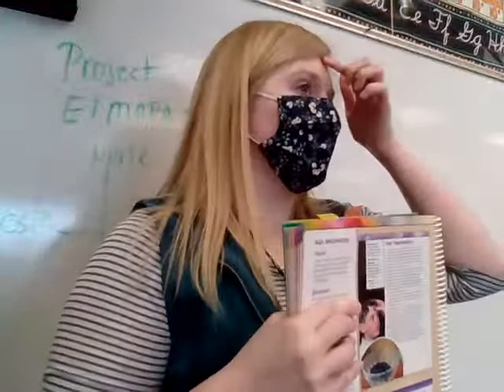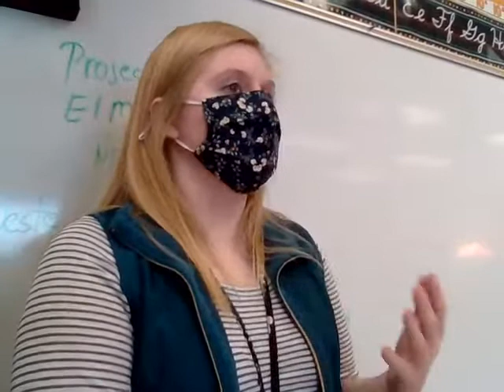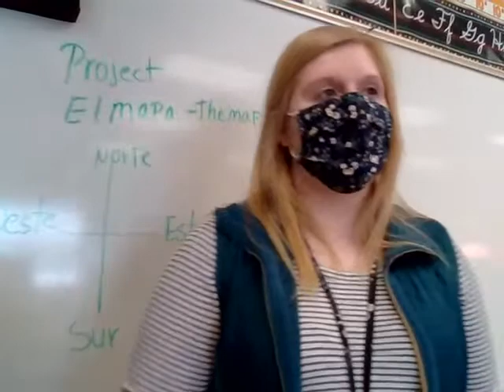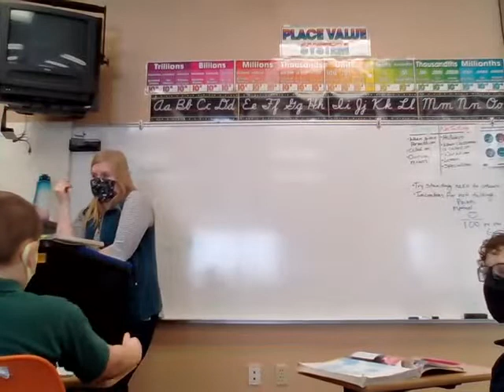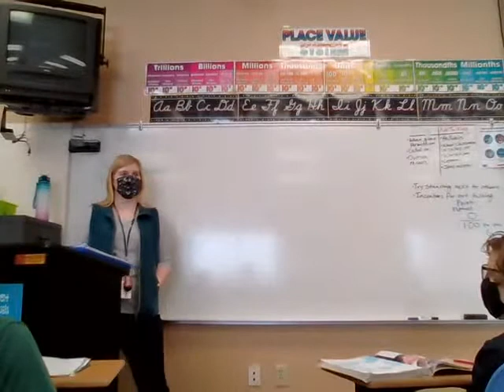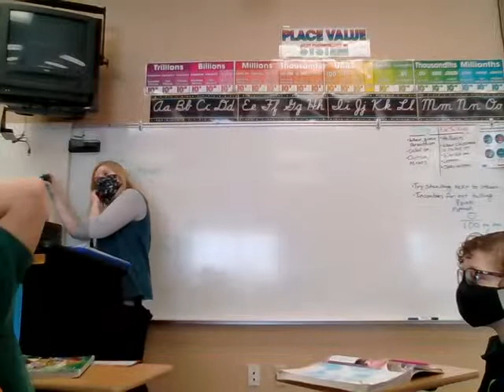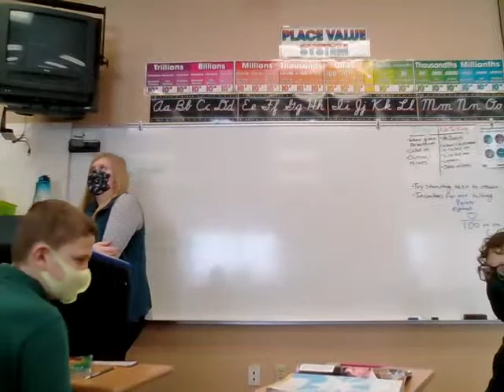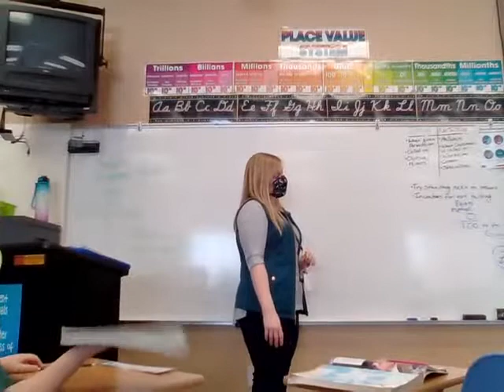2/17 Religion: Ash Wednesday